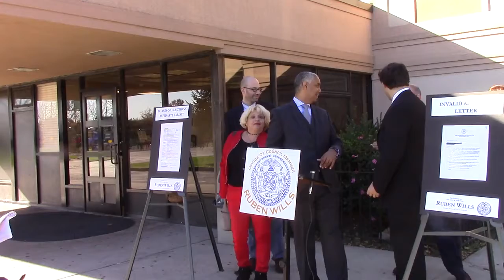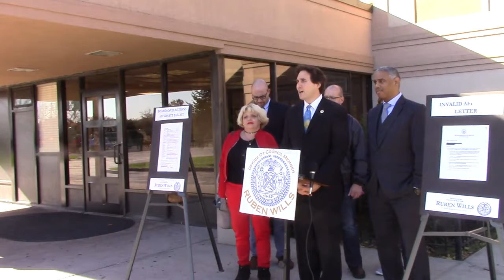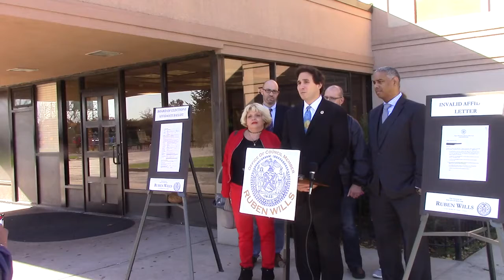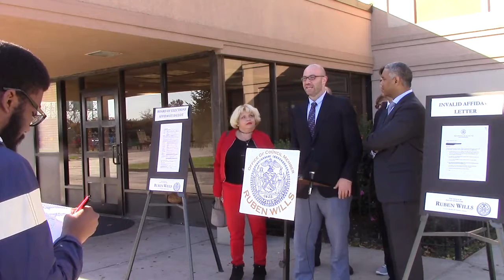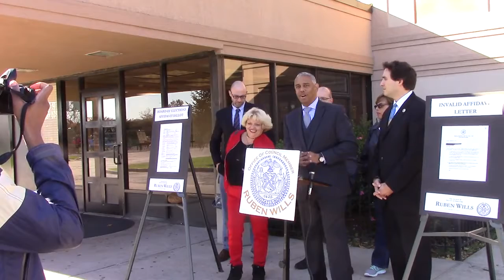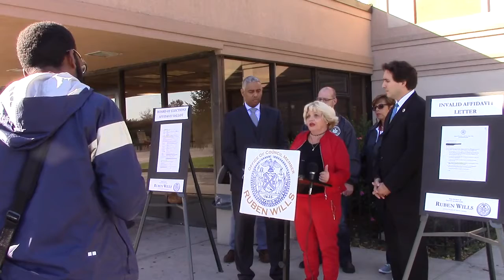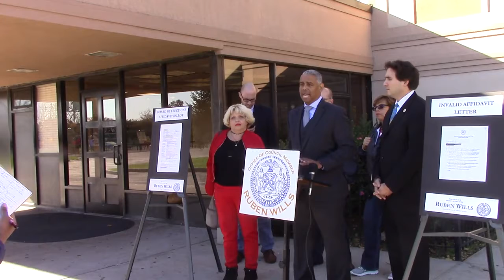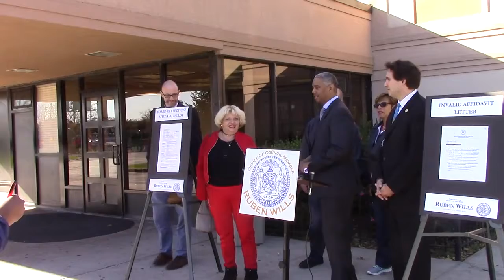Council Members Kallos & Wills Announce Efforts help those Homeless Vote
COUNCIL MEMBERS WILLS AND KALLOS JOIN BOE AND DHS IN PRE-ELECTION DAY AWARENESS CAMPAIGN

November 4, 2016 – Jamaica, NY – One week removed from enacting voting rights legislation for the incarcerated, Council Members Ruben Wills (D-South Jamaica) and Ben Kallos of Manhattan joined the Department of Homeless Services (DHS) to announce a joint effort with the Board of Elections (BOE) to ensure the City’s voter registered homeless are fully aware of where they must go on Election Day to cast their ballot.

Federal law guarantees homeless citizens the right to vote in an election, so long as the person is a U.S. citizen, 18 years of age by December 31st of the year in which he or she registers to vote, is 18 years old by the date of the primary, general or other election; lives at their present address at least 30 days before an election, not be in jail or on parole for a felony conviction, not claim the right to vote elsewhere, and be registered to vote.

Presently, the City’s 311 information system tasked with providing the accurate poll site location isn’t being utilized by every individual who doesn’t live in a permanent residence.

Those who can log onto the Internet may visit the online NYC Poll Site Locator Web App to obtain that information, but a digital divide limits access for many. Voters displaced from their homes and living in temporary shelter can cast affidavit ballots from the designated poll site near their residence, and any homeless individual living on the street can simply contact 311 with the name of the street corner nearest their location in order to have a poll site assigned to him or her. The BOE recommends voters go to their designated poll site during its non-peak hours, typically between 9:30 AM and 4:30 AM, and request the assistance of a trained BOE poll-worker to help them prepare the affidavit ballot and oath.

“Three weeks ago, a homeless constituent came into my District Office and claimed she had been disenfranchised,” said Council Member Ruben Wills. “At the earliest opportunity, I spoke to BOE Director Ryan, and he pledged to meet with my staff to both address her issue and discuss collaborating with DHS on getting the word out pre-Election Day about the ways and means by which these individuals can have their votes counted. I want to thank him and his excellent staff for their cooperation. I also want to thank DHS for its willingness to participate in this effort by agreeing to issue a memorandum to its shelter operators, directing them to notify its residents of their voting rights and how to access to the polls.”

"We must ensure that everyone who can vote is voting no matter their housing status," said Council Member and Committee on Governmental Operations Chair Ben Kallos. "Thank you to Council Member Wills for his outstanding work and leadership in preventing disenfranchisement ahead of the upcoming general election.  Thank you also to Board of Elections Executive Director Michael Ryan for his work and cooperation in this effort as well as the Department of Homeless Services."

“The Board of Elections is committed to serving all voters of the City of New York,” said Executive Director Michael Ryan. “The Board thanks Council Member Wills for his extensive efforts to assist recently displaced and homeless voters. The Board further thanks DHS Commissioner Banks for his assistance in providing this importation information in the days leading up to Election Day.”

“We are committed to providing clients with the support and information they need to exercise their fundamental right to vote,” said Department of Social Services Commissioner Stephen Banks. “We are working with our nonprofit service providers to ensure that homeless New Yorkers get the information they need to make their voices heard and their vote count.”

To visit the NYC Poll Site Locator Web App, go to vote.nyc.ny.us.

To determine if you are registered to vote in New York State, please